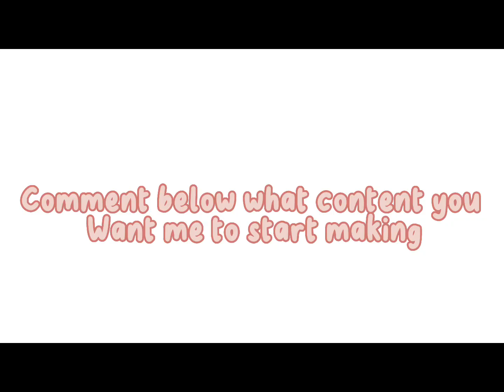FREE SUPER SUPER HAPPY FACE UPDATE?!!!